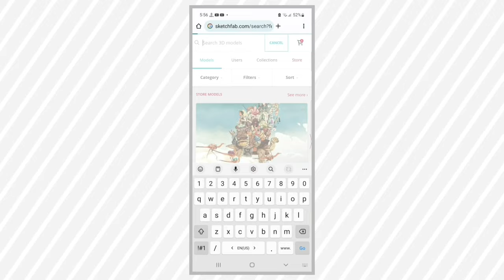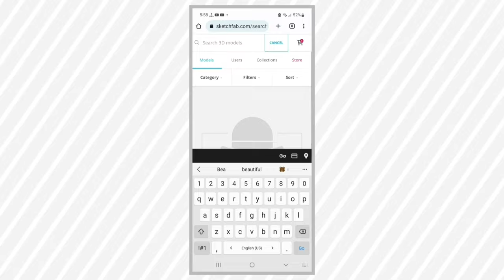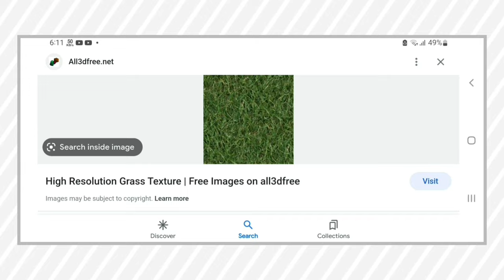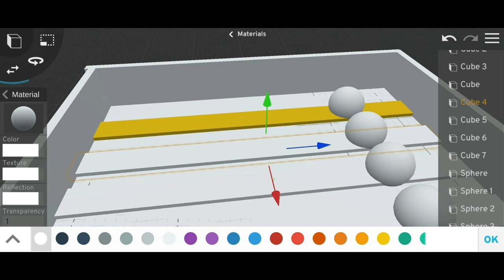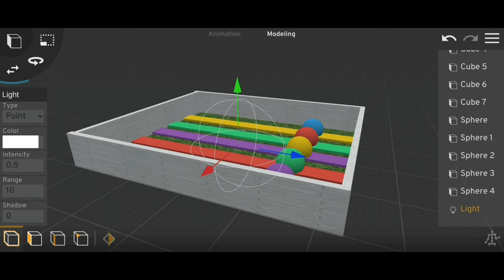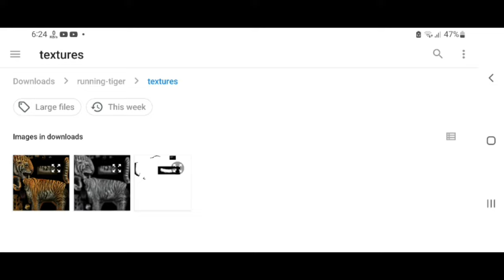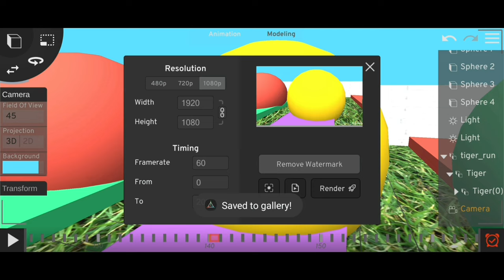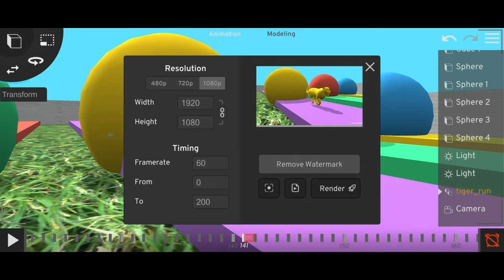How to Make Animal Crossing Fountain Animation in Prisma 3D || Make 3D Animal Cartoon Videos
Recommended Models and App :-

Sketchfab - 3D Models:-

I Hope You Enjoyed This Video and If You Learned Something New From This Video Then Comment your Opinions.

|| Best Cartoon Animation Making Tutorial Videos ||

Presented : Ft.Pankh Khan
Channel Manager and Host : Pankh Khan
Edited By : Pankh